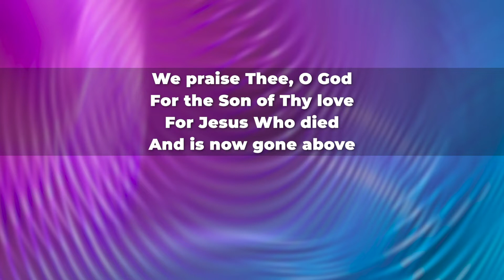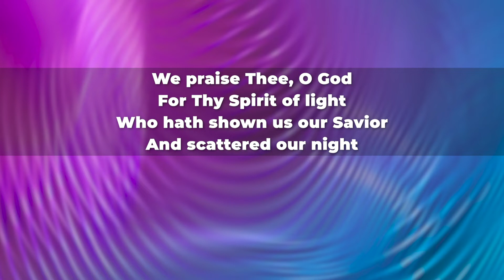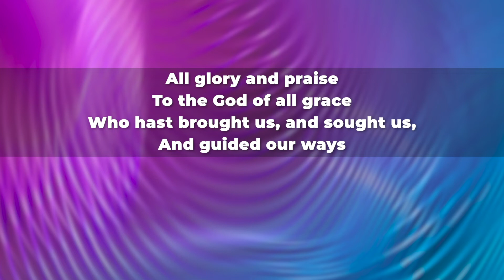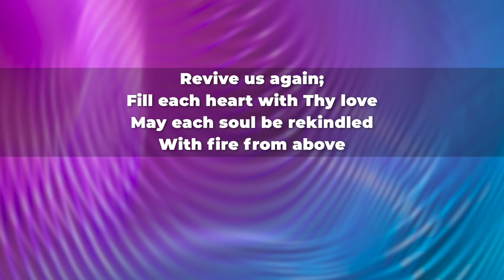Revive Us Again (Acapella Congregational Singing)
This recording is provided and recorded by Polishing the Pulpit at the 2019 Convention.